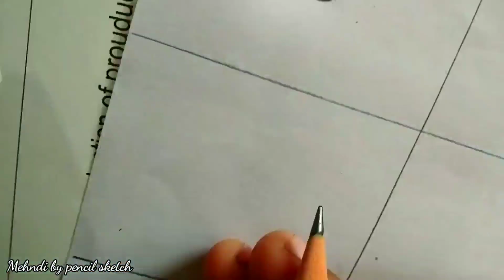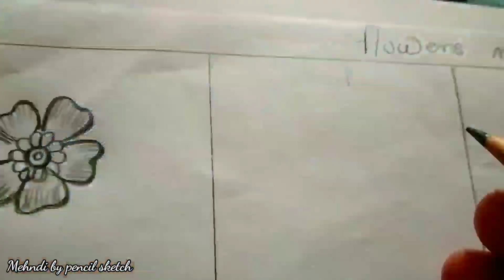how to drow different types of flowers/how to draw in mehndi pencil sketch /how drow flowers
Beautiful encil Shadirng Mehandi Design For Beginners | Cone
Designs | Mahdi ka dizain Arabic mehndi
Hello friends!
Thanks for liking my channel. Keep supporting and help me
grow so that I can reate more Mehndi Designs
Musician: Ashutosh
In this video you can find cone designs, pencil mehndi design,
mehandi, cone desgn, Mahdi ka dizain, mehandi design,
mehandi ka design, mehandi ke design,
mehndi design pencil drawing, mehndi pencil drawing, mehndli
designs pencil, pencil shading mehndi design, pencil mehndi,
mehandi drawing, cone designs simple, mehndi designs with
pencil,
henna art
stylish mehndi designs
latest mehndi
relaxing art videos
art therapy
pencil simple mehndi design
pencil Arabic mehndi design
arham mehndli designs
arham mehndi designs
pencil drawing
pencil art
Arabic shaded mehndi designs
easy and simple mehndi designs
back hand mehndi design easy
front hand mehndi designs
latest mehrndi designs
stylish mehndi by asma
shading mendi desigrıs for hand
shading mehndi
shading mehndi design
shading techniques with pencil
shading tutorial
shading tattoo techniqueS
pencil mehndi design
bold mehndi design
mehndi art rakhi special mehndi
javellery mehndi design
wedding mehndi
mehendi artist near me
bridal mehndi artist
moon star mehndi
Rajasthani henna
Kaveri mehandi
Bajasthani mehndi
Arabic mehndi
keword ideas
natưral henna
prem dulhan mehndi
latest mehndi design
stylish mehndi
black mehndi
kaveri mehendi
mehandi dijain
new mehndinew mehndi designers
simple mehndi
easy mehndi design
hena hand
eid mehndi
bridal mehndi stencils
hand for mehndi practice
mehandi powderbridal mehndi artist
mehndi artist near me with price
mehndi artist near me
tatto mehndi design
mehndi near me
mehendi near me
mehendi artist
mehndi design
design henna
Mahdi ka dizain
Mehndi full
mehndi ka design
mehndi
Cone designs
mehndi ke design
mehendi for dulhan
moon star mehndi
henna mehndi
mehndi stencils for hands
kaveri mehndi cone
mehndi hair
mehendi cone
henna mehndi cone
henna Cones
bridal mehndi
henna paste
mehndi attoo hands
best mehndi cone
oddly satisfying art
mehndi powder
mehndi cone pencilsketch mehndi